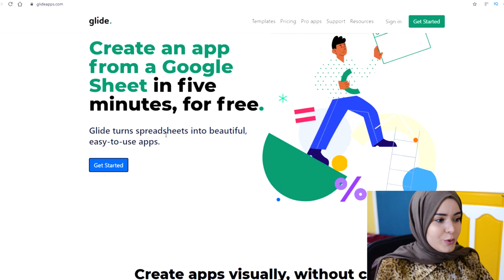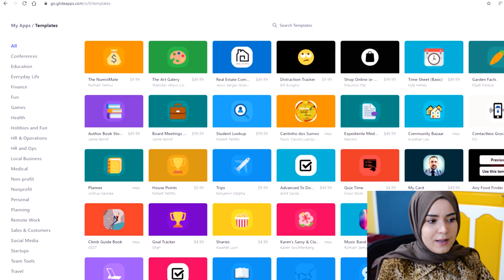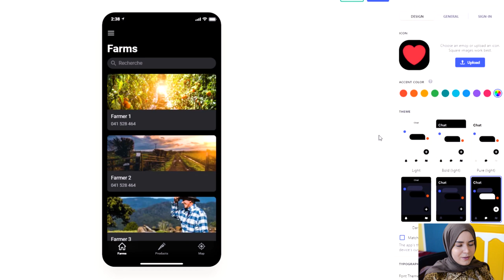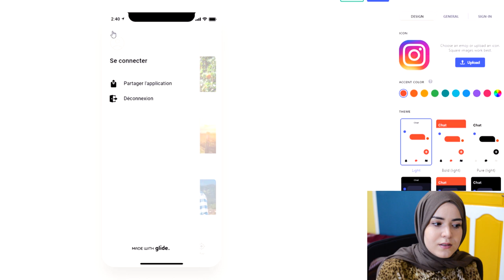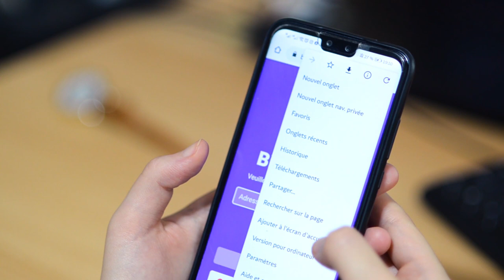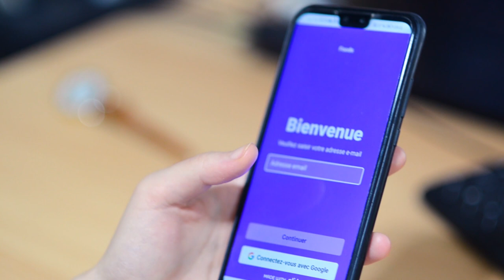تعلم كيف تصنع تطبيق خاص بك بسهولة و بدون برمجة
❤️ يمكنك الان صنع تطبيق خاص بك بسهولة من خلال ملف اكسل فقط و بدون برمجة

● Images ●

ميكروفون: RODE
صفحات الشركه 👌✔

Thank you for your support ..love .. comments ..messages .. ALWAYS remember that
I L O V E Y O U . شكرا على تشجيعاتكم .. حبكم ..تعليقاتكم .. رسائلكم .. تذكرو دائما أني أحبكم